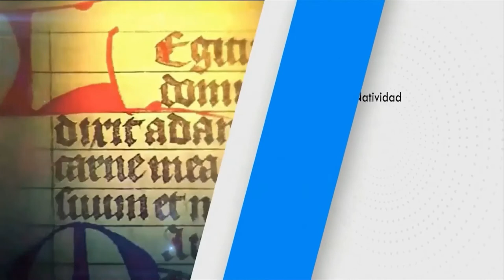SANTO DEL DÍA Miércoles (26/05/2021) Fr. Juan Duque